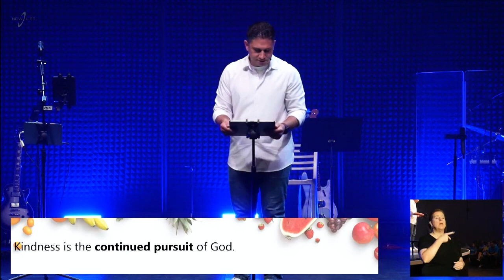The real meaning of "Choose Kindness" | THRIVE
The topic of kindness may seem pretty straight forward... just 'don't be mean', right? But what if there's more to it than that? Where does kindness actually come from, and how do we make it our default setting toward others? In part six of "THRIVE - The Fruits of the Spirit", Pastor Jon teaches us that kindness is active, not passive - and that when we treat everyone with kindness, we reflect the very character of God to the world.
Welcome to NEW LIFE! Come as you are

🛍 Merch 👈*100% of merch and apparel sale profits are donated to our Outreach Ministry.*